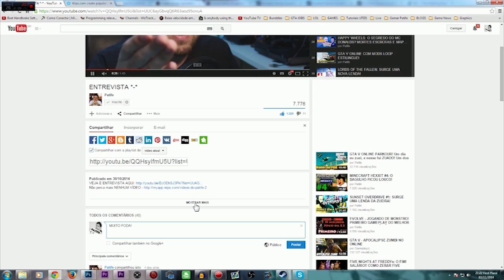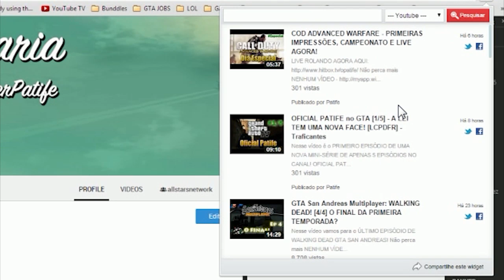FORZA HORIZON 2 [Temporada 2 Ep #2] ALTOS E BAIXOS NOS RALLYS DE SUBARU IMPREZZA!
Segundo vídeo da SEGUNDA TEMPORADA de FORZA no canal! Não perca nenhum vídeo da série mais VELOZ do Youtube!

Skype: gamer.patife
Valeeu!